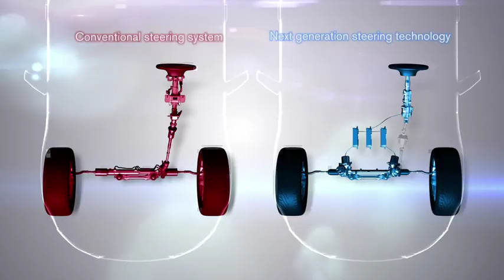Nissan Introduces Fly-by-Wire Independent Steering Control Technology